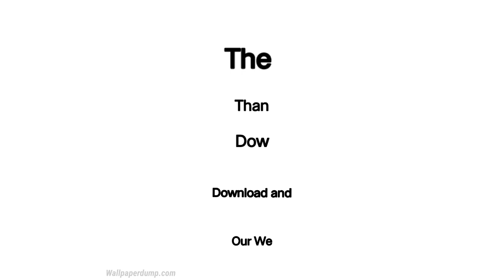Boy Wallpapers | Top 15 4k Boy Wallpaper For Your Smartphone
If you are looking for a wallpaper of Boy and want to set it as wallpaper or backgrounds on your Phone, then our site is the best for you. Here you see best Boy Wallpaper, images and Photos in HD, 4k resolution in high quality.